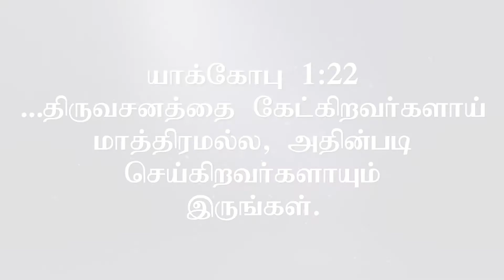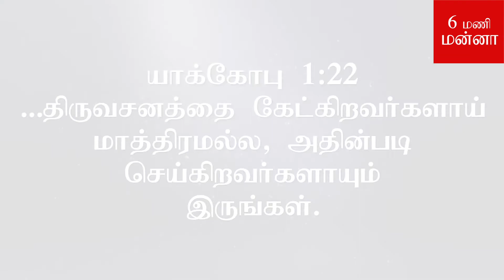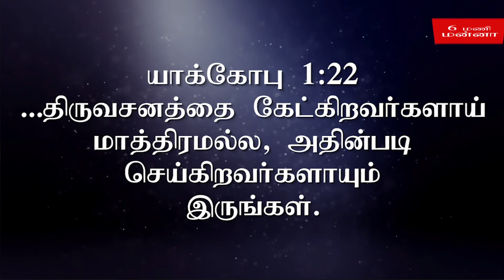அவசர படாதே / Don't rush / 6 மணி மன்னா | Tamil Christian Daily Devotion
“6 மணி மன்னா” என்ற இத்தொடரில் தினமும் காலை ஆறு மணிக்கு ஒரு தேவ வார்த்தையும் சிறு தியானமும் “ஒலி ஒளி” வடிவில் வரவிருக்கிறது.